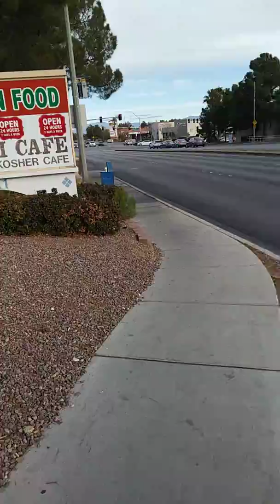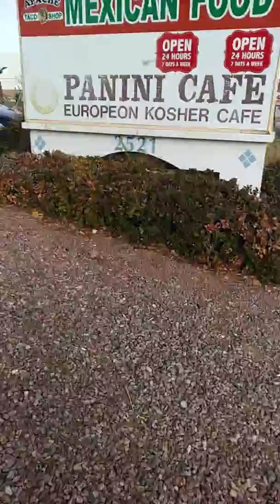American Idea (Idol) Talk With Voice In My Head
It seems that the voice in my head has another bad idea for me to consider.